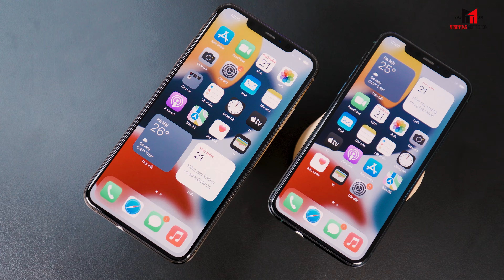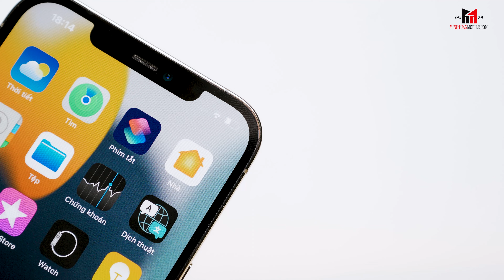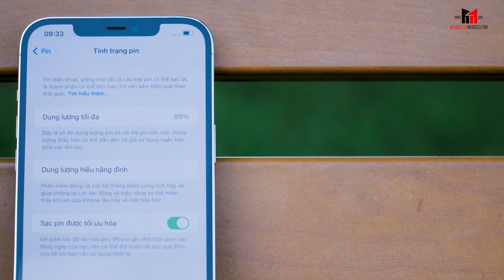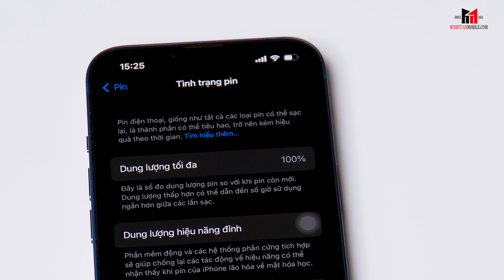iPhone 99%: Các tiêu chí lựa chọn sao cho phù hợp?| Minh Tuấn Mobile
Trước thềm ra mắt iPhone 14, thì thị trường hiện hay có hàng tá các loại iPhone khác nhau từ 99% đến new seal. Nếu các bạn đang có nhu cầu mua nhưng lại quá phân vân về các tiêu chí như thế nào thì hôm nay cùng Toàn tìm hiểu nha!\